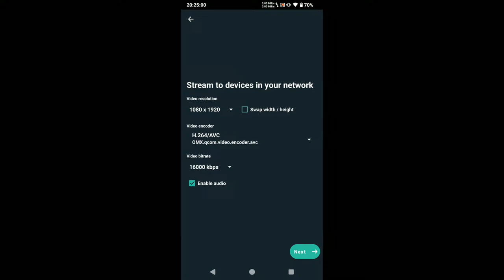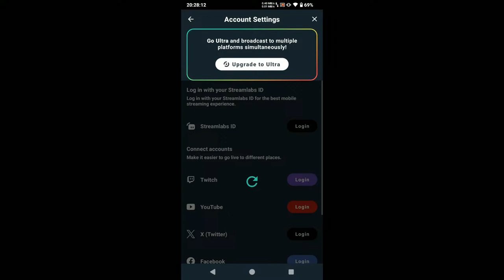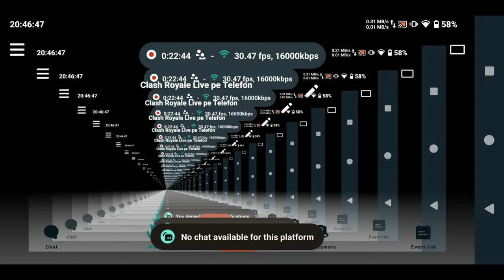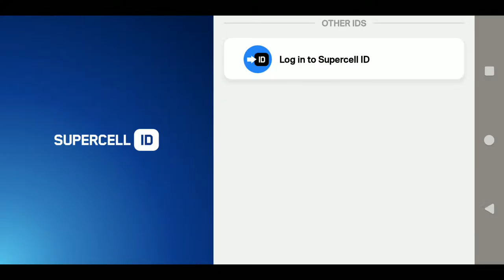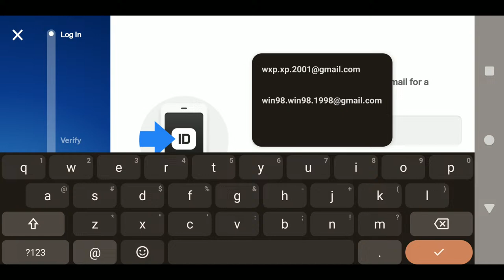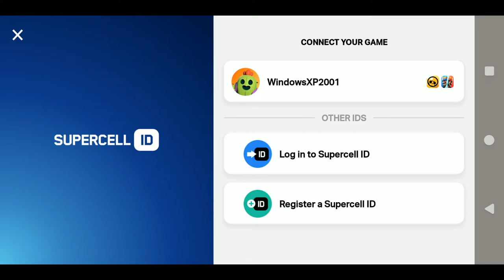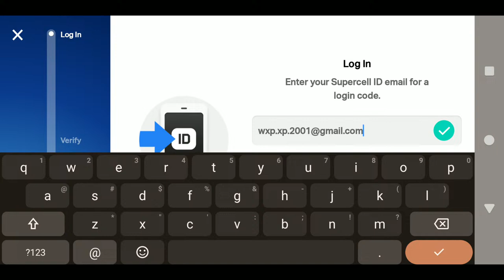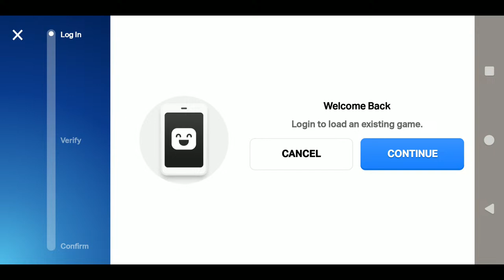Jocuri pe Telefon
Numele meu este Andrei,sunt pasionat de Gaming si tot ce tine de Tehnologie (Audiofilie, Foto-Video, Camcordere, Calculatoare, Console, Telefoane...etc)
Saru'mana!

PC 1

Intel Core i7-4790K 4.0GHz - 4.4GHz Turbo Boost
Nvidia GeForce GTX 1050 Ti 4GB GDDR5 128 Bit
RAM: 8GB Dual Channel 1600MHz DDR3
SSD : 120GB ValueTech
HDD : 500GB Western Digital
PSU : 450W

PC 2

Intel Core i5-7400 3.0GHz - 3.5GHz Turbo Boost
Nvidia GeForce GTX 1050 2GB GDDR5 128 Bit
RAM : 8GB Dual Channel 2133MHz DDR4
SSD : 256 GB Samsung 840 Pro
HDD : 250 GB Seagate
HDD : 500 GB Western Digital
PSU : 500W

PC 3

Intel Core i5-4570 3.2GHz - 3.6GHz Turbo Boost
Nvidia Quadro 2000 1GB GDDR5 128 Bit
SSD : 120 GB Samsung
HDD : 500 GB Western Digital Server
PSU : 290W

PC 4

AMD A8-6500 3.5GHz - 4.1GHz Turbo Boost
Nvidia GeForce GTX 550 Ti 1GB GDDR5 192 Bit
RAM : 8GB Dual Channel 1333MHz DDR3
HDD : 500 GB Seagate
PSU : 250W 80+ Bronze

Console

CPU: Emotion Engine 299 MHz
GPU: 4MB DRAM 2560-bit 1024-bit write, 1024-bit read, 512-bit read/write
         Video output resolution: Variable from 256×224 to 1920×1080
         NTSC (interleaved/progressive scan): 256 x 448/224, 320 x 448/224, 384 x 448/224, 512 x 448/224 or 640 x 448/224
         PAL (interleaved/progressive scan): 256 x 512/256, 320 x 512/256, 384 x 512/256, 512 x 512/256 or 640 x 512/256
         VESA: 640 x 480, 800 x 600, 1024 x 768 or 1280×1024 pixels
         DTV: 720 x 480 (480p) or 1920 x 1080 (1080i)
RAM: 32MB Dual Channel RDRAM (Rambus DRAM)
Memory: IOP memory: 2MBs of 32 EDO-RAM @ 37.5Mhz, 150MBs/sec peak bandwidth
                Updated to 4MB SDRAM as of revision to SCPH-7500x model systems
                Sound memory: 2MBs of 32-bit EDO-RAM @ 37.5Mhz
Disc Drive type: proprietary interface through a custom micro-controller + DSP chip. 24x speed CD-ROM [3.6 MB/s], 4x speed DVD-ROM [5.28 MB/s]
Supported Disc Media: PlayStation 2 format CD-ROM, PlayStation format CD-ROM, CD-DA, PlayStation 2 format DVD-ROM, DVD Video. DVD5 (Single-layer, 4.7 GB) and DVD9 (Dual-layer, 8.5 GB) supported. Later models starting with SCPH-500xx are DVD+RW and DVD-RW compatible

Same with PlayStation 2 Slim 70004

PlayStation 3 Slim 2501B

CPU: Cell Broadband Engine (PowerPC 2.02) 1 Core 2 Threads 3.2GHz
GPU: Nvidia RSX 40nm (Nvidia GeForce 7800 GTX) 256MB GDDR3 128Bit
RAM: 256MB DDR2 Rambus XDR DRAM
HDD: 320GB Toshiba
PSU: 230W